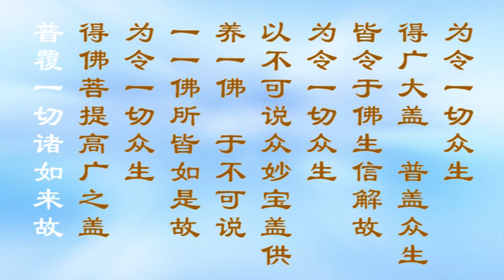《大方广佛华严经浅释》宣化上人371